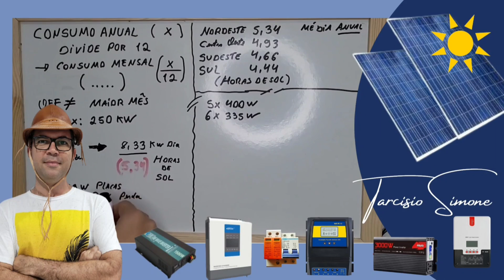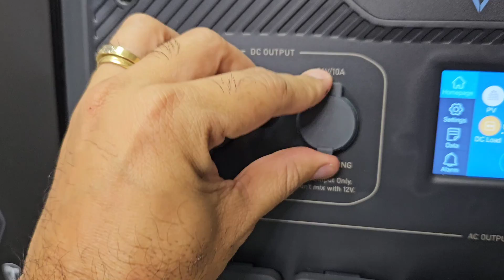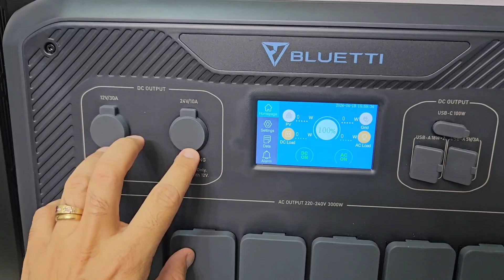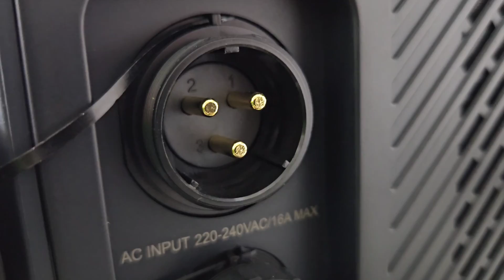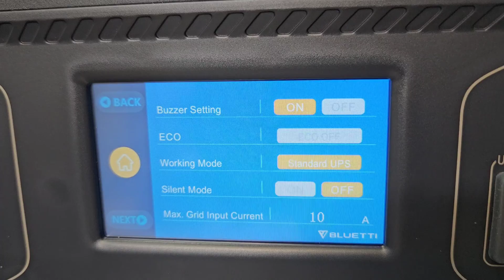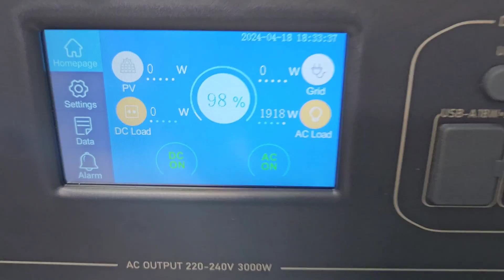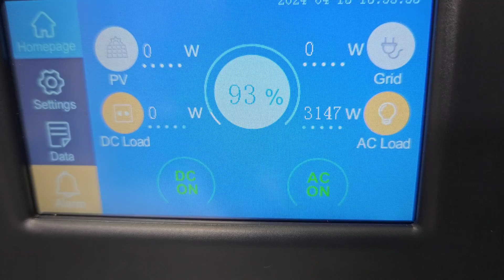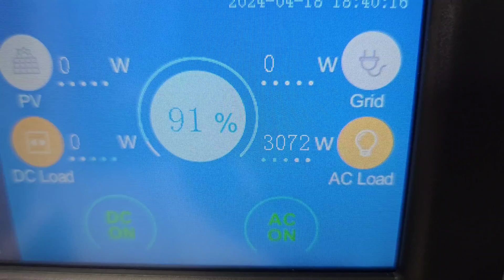AC300 + B300 da Bluetti SUPER Estação Carrega Até carro Elétrico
Energia que te SALVA , super estação solar portátil AC300 + B300 Bluetti
PV 200W
PV 350W
8 PCS LIFEPO4 EVE105AH (25,6V)+ BMS JK NO Brasil